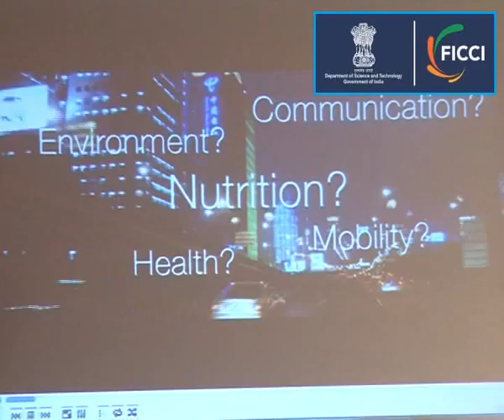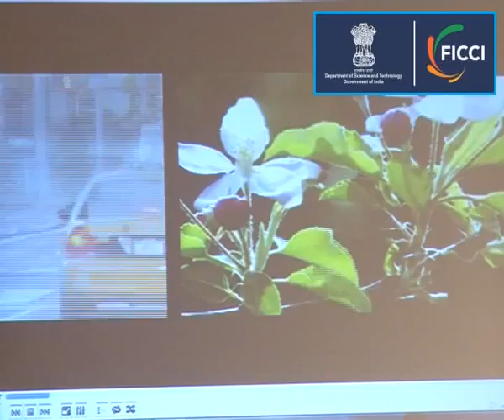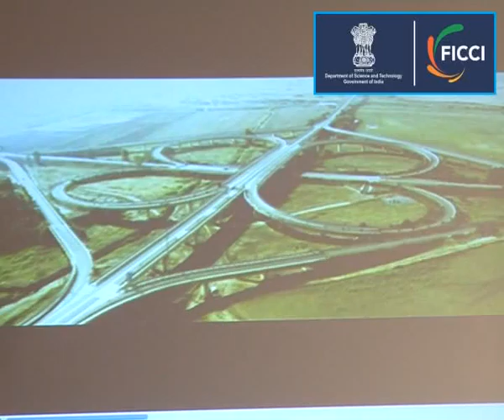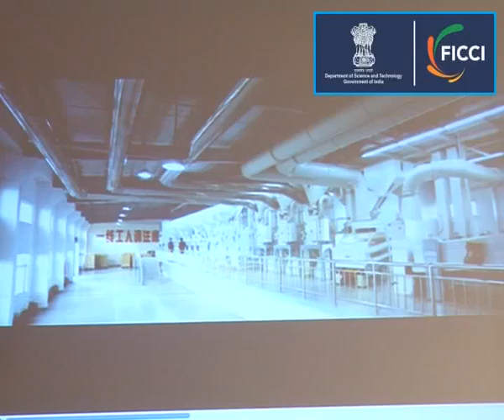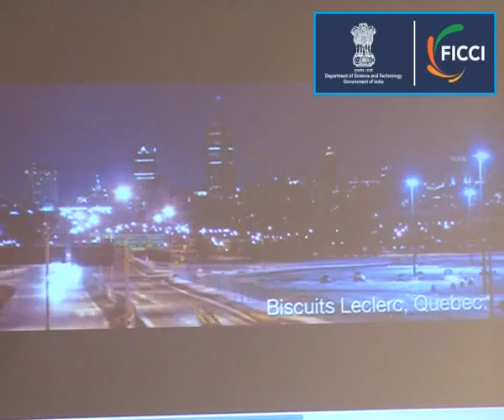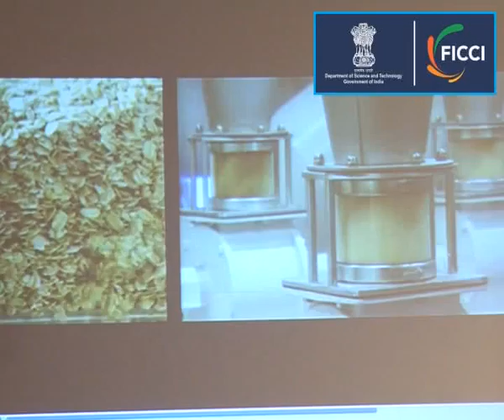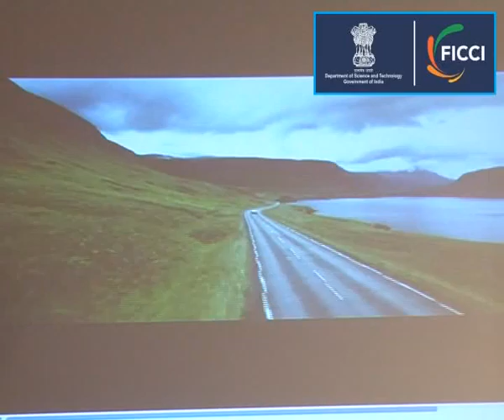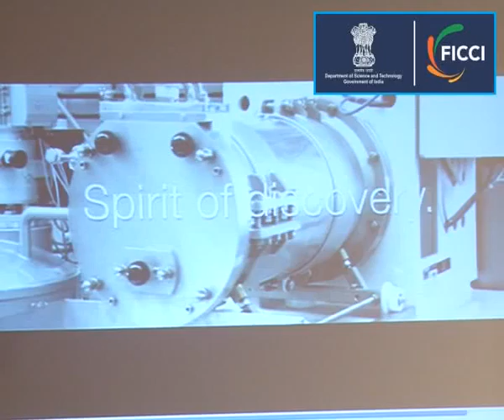FICCI Global R & D Summit 2013 Thematic Track II Life Sciences, Agri & Biotech Satish K Satyar